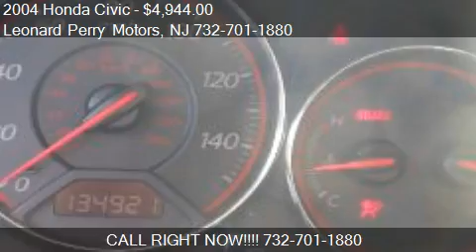2004 Honda Civic EX coupe - for sale in Point Pleasant , NJ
Come test drive this 2004 Honda Civic EX coupe for sale in Point Pleasant , NJ.

12 MONTH 15,000 MILE WARRANTY Very clean Civic EX coupe, premium stereo, AUX hookup, sunroof, and alloy wheels!